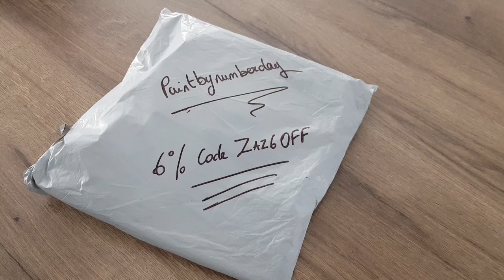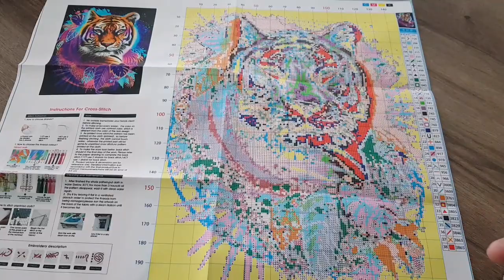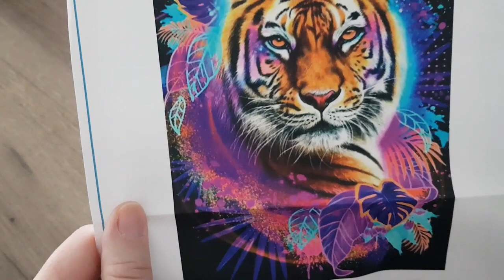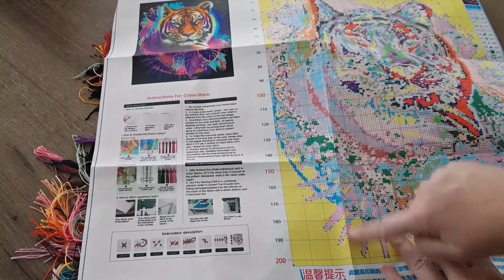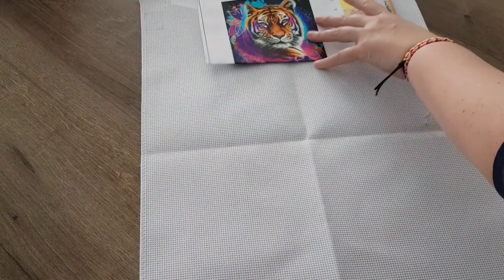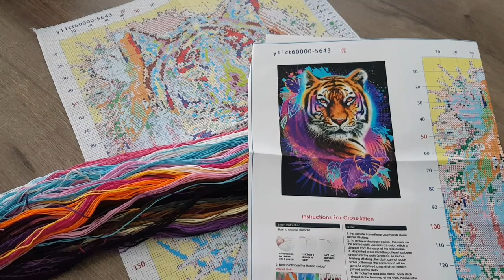🧵Une petite beauté🧵unboxing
Coucou,

A bientôt !